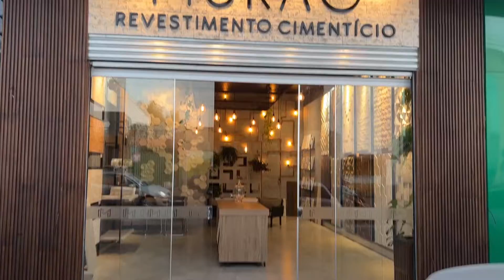Inauguração Murao revestimento cimentício